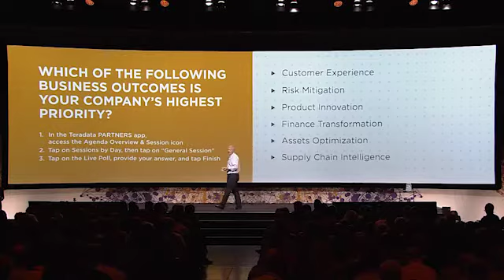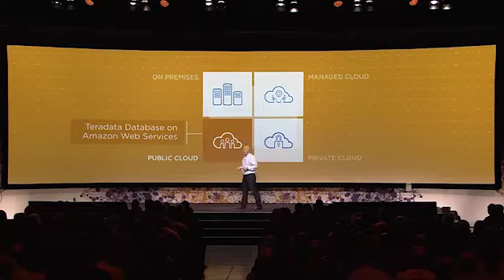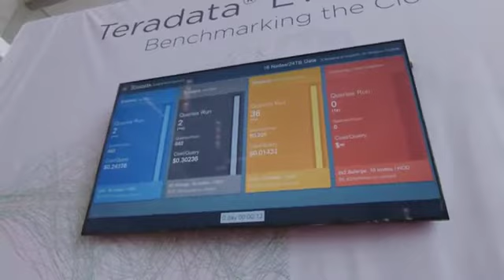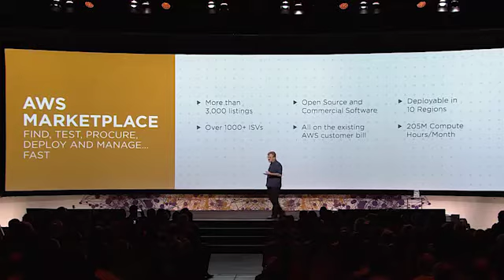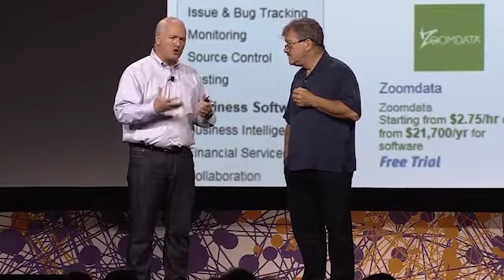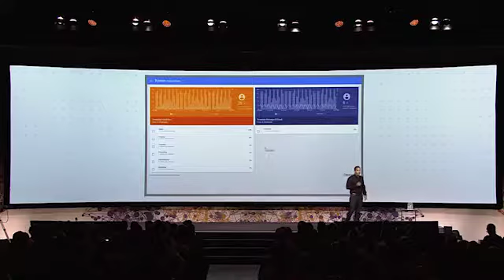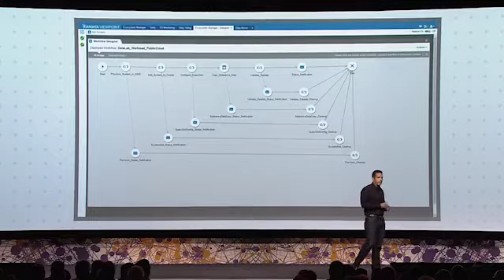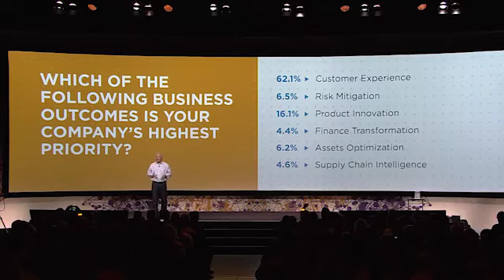Digitalization of the Enterprise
Oliver Ratzesberger, Executive Vice President and Chief Product Officer of Teradata, takes the PARTNERS audience through Teradata announcements and how the company maps their strategy into the future of data and analytics.